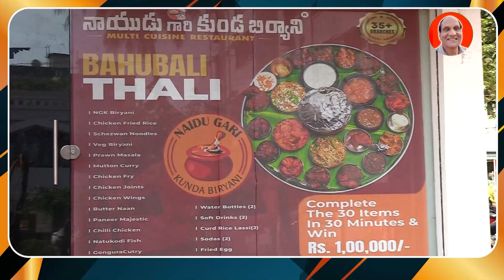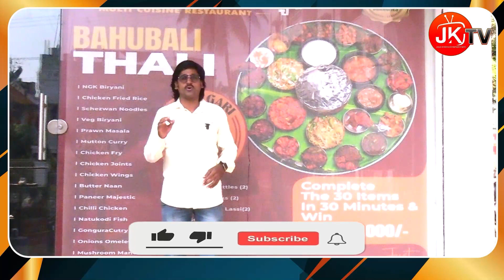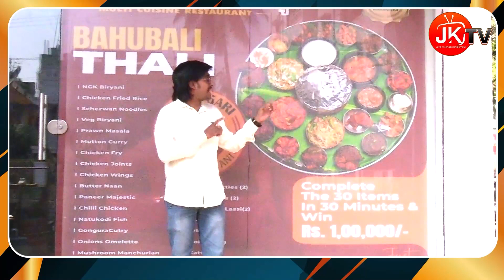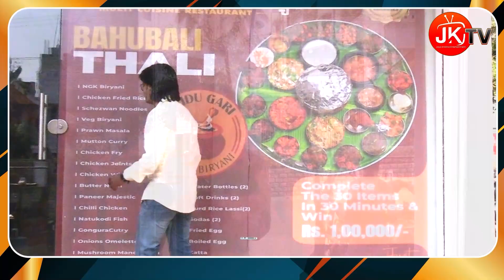బాహుబలి థాలీ తిని లక్ష రూపాయిలు గెలుచుకోండి